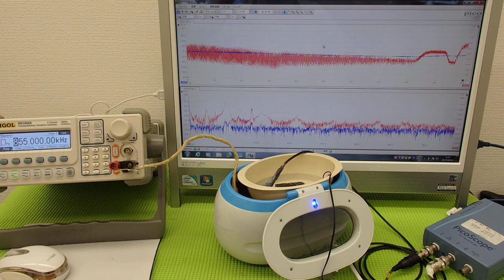ＬＣＰ樹脂容器を利用した超音波実験 ultrasonic-labo